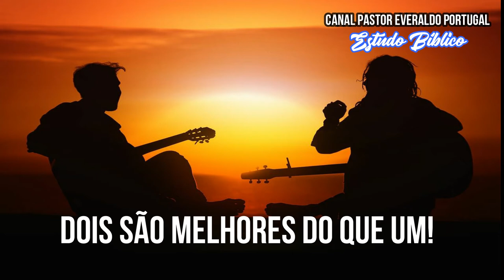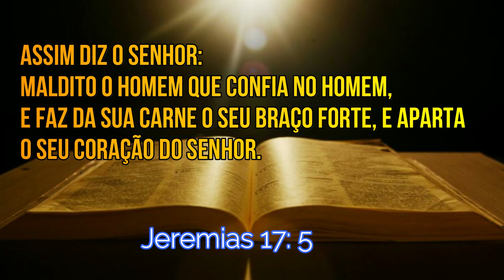TE ENSINARAM ERRADO! | "Maldito o Homem Que confia no Homem"